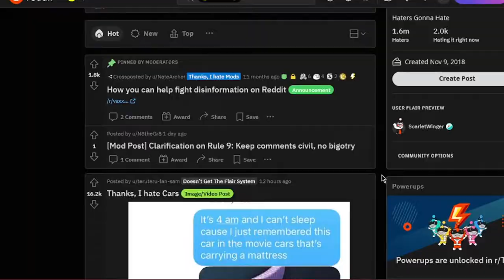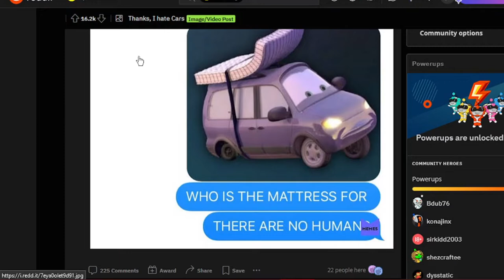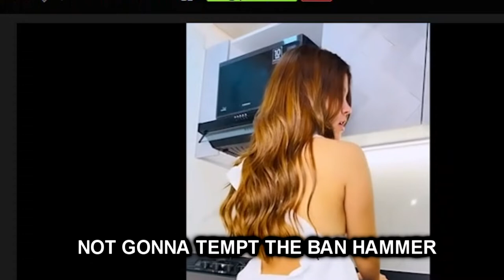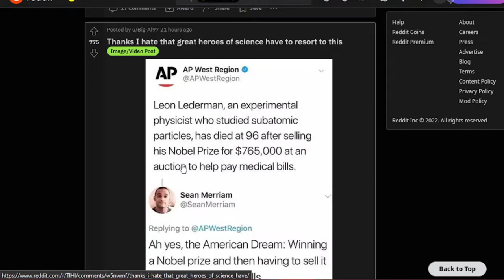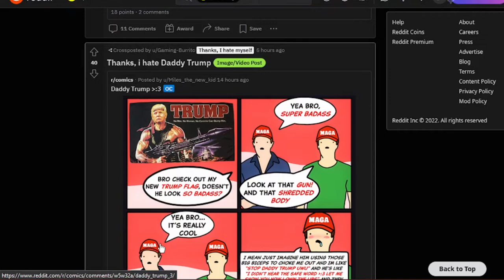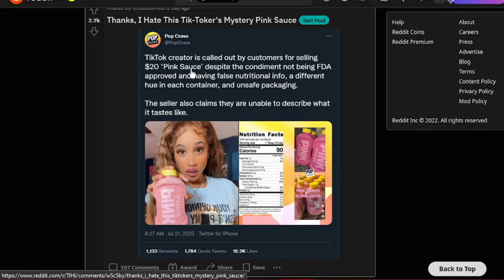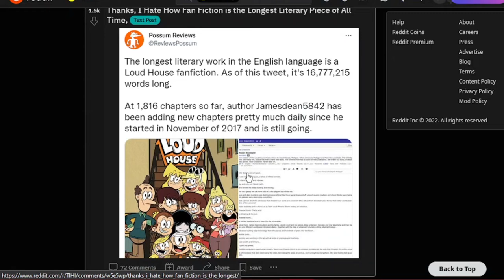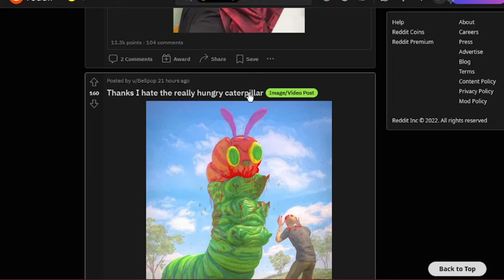These are some weird habits